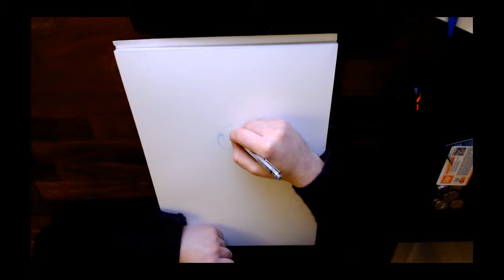Les dessins de Franck - Time lapse - Pelisse (de Loisel)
J'ai voulu dans cette vidéo rendre hommage au dessinateur de bande dessinée Régis Loisel et notamment "La Quête de l'oiseau du temps" que j'ai beaucoup aimé.